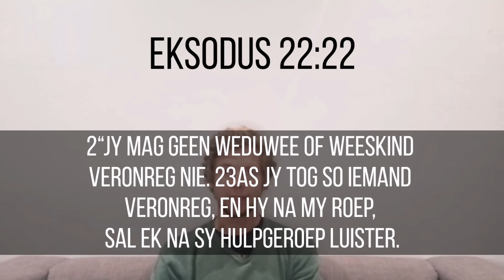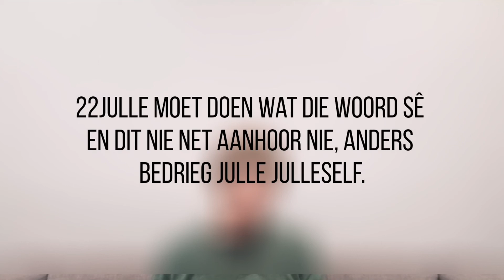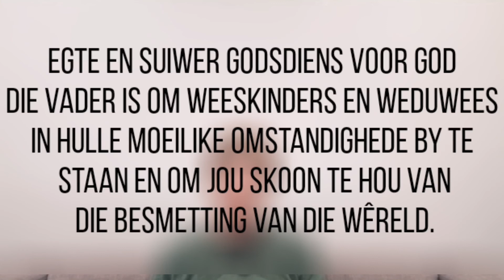8 Nov 2020 (World Orphan Sunday)